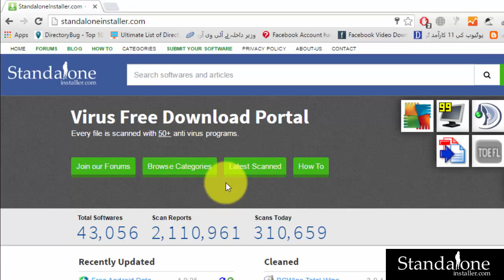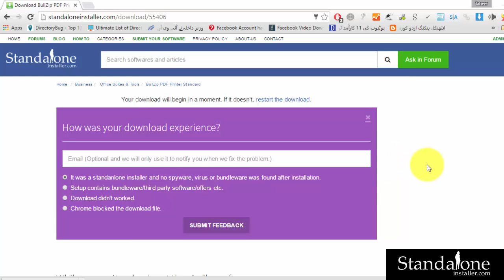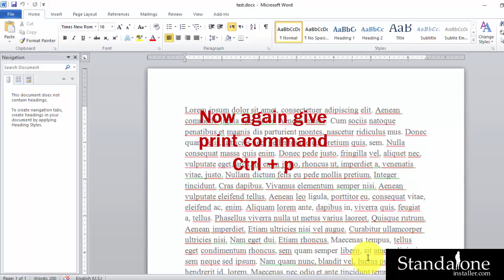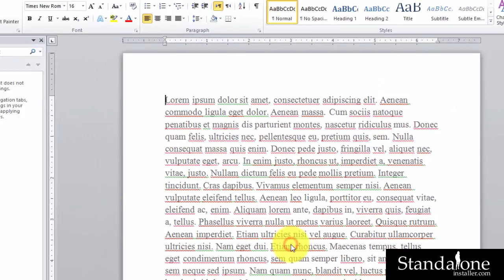BullZip PDF Printer Standard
How to download, install and use BullZip PDF Printer.